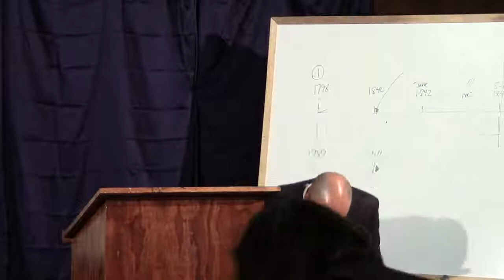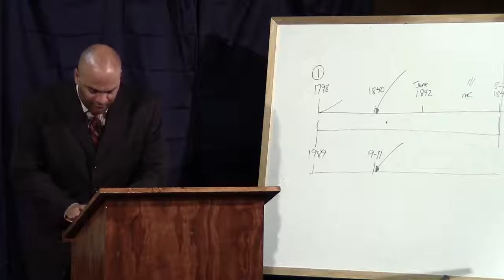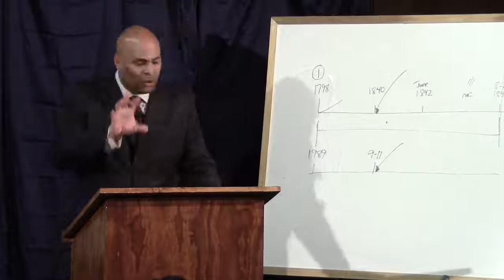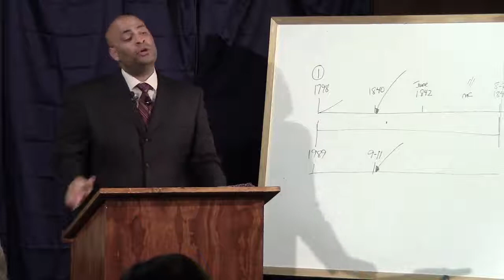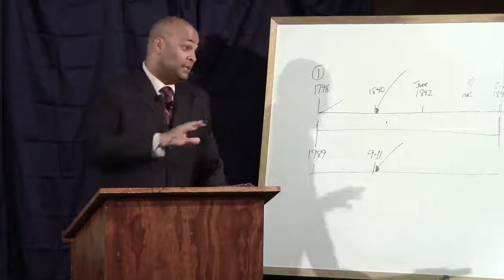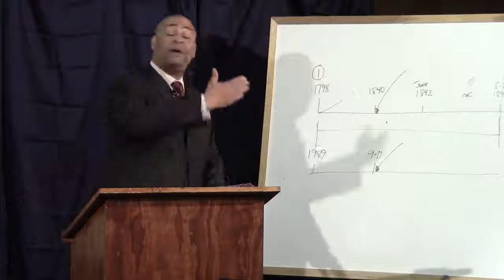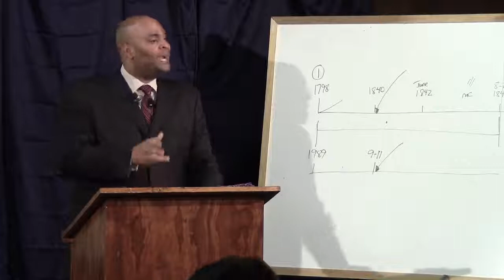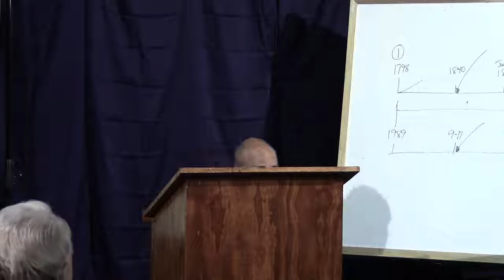who is a wise man? #3 Jamal Sankey